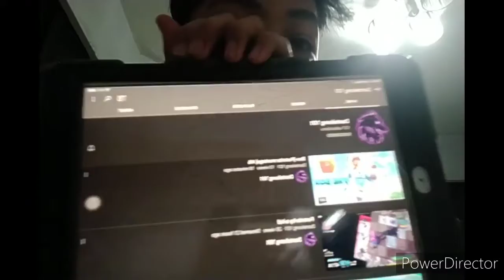JEFF horror game gameplay random chapter|ROBLOX|JAIDEN7TEEN|+Shoutout